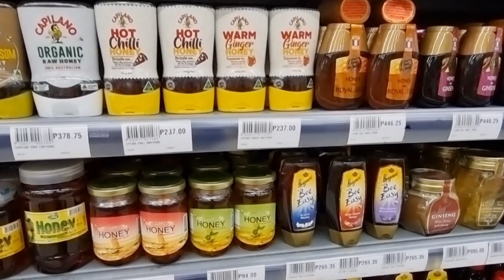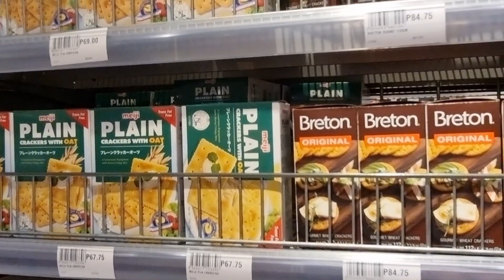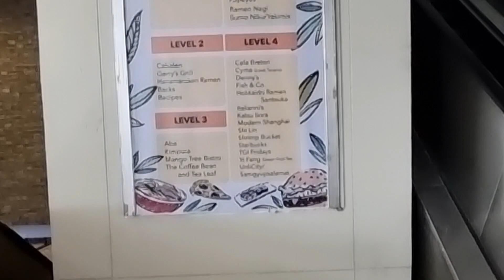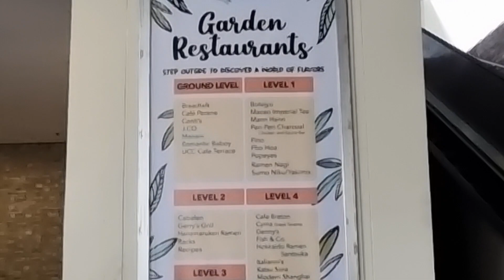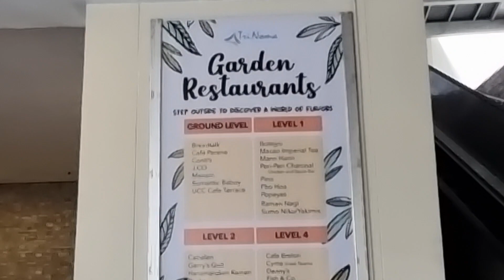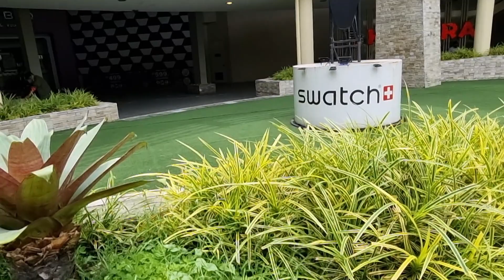Visiting Trinoma Shopping Mall| Trinoma Garden| Ayala Malls| Quezon City| Triangle North of Manila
Visiting Trinoma Mall in North Avenue, Quezon City. Trinoma is the abbreviation of Triangle North of Manila. It is one of the large shopping malls in Quezon City by Ayala Malls.